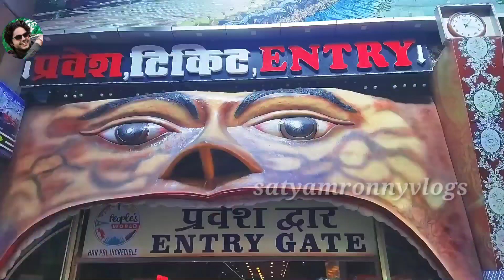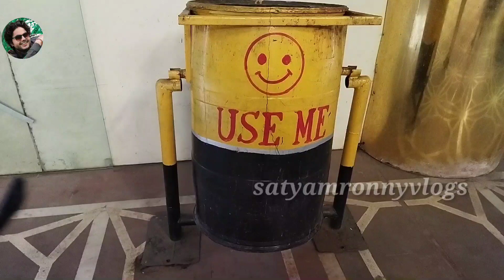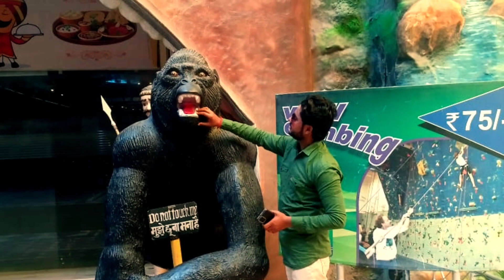people's mall bhopal | peoples mall bhopal